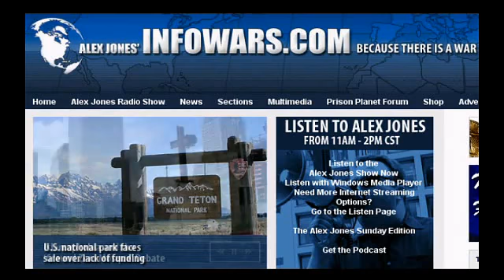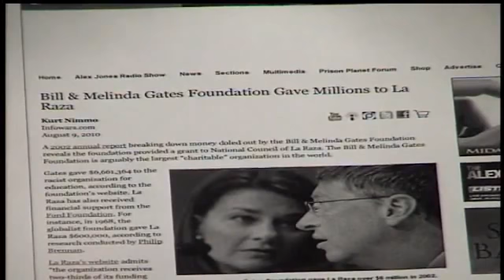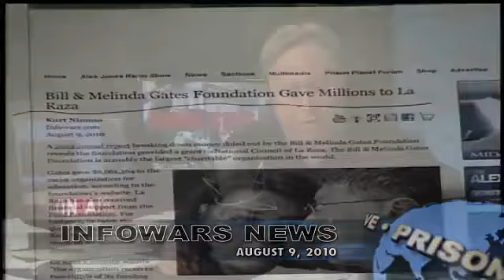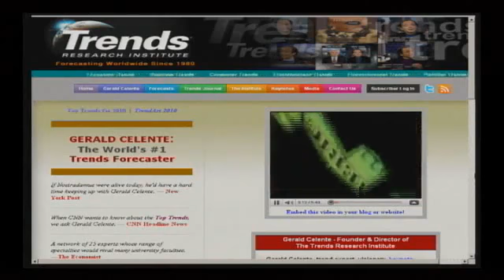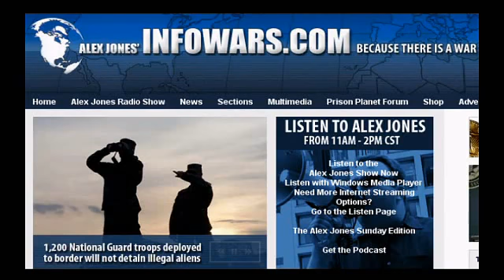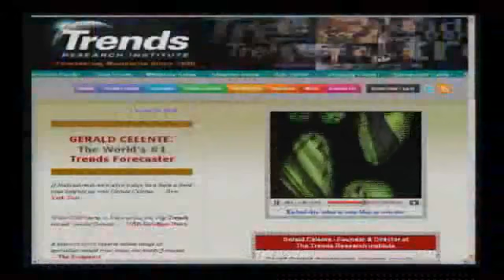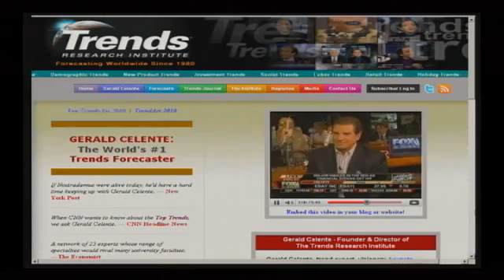Gerald Celente U.S. Double Dip Depression will Lead us into War as Solution - Alex Jones Tv 3 4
Alex welcomes back to the show Gerald Celente, a trend forecaster, publisher of the Trends Journal, business consultant and author who makes predictions about the global financial markets and other events of historical importance. Celente's accurate forecasts include the 1987 stock market crash, the collapse of the Soviet Union in 1991, the 1997 Asian currency crash and the 2007 subprime mortgage crisis. He is the author of Trend Tracking: The System to Profit from Today's Trends and Trends 2000: How to Prepare for and Profit from the Changes of the 21st Century.